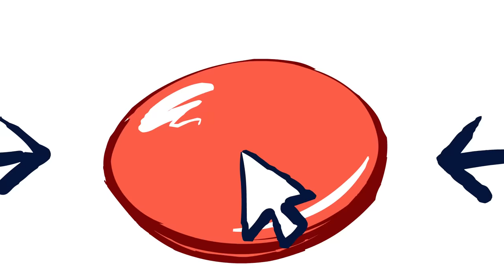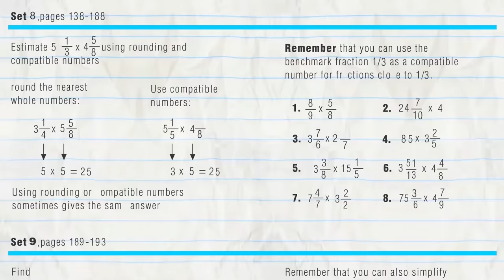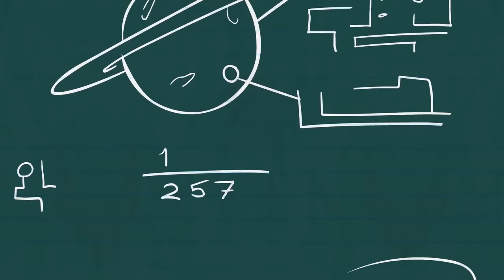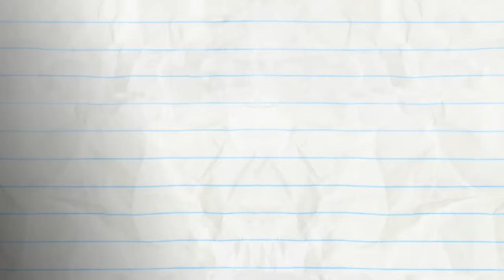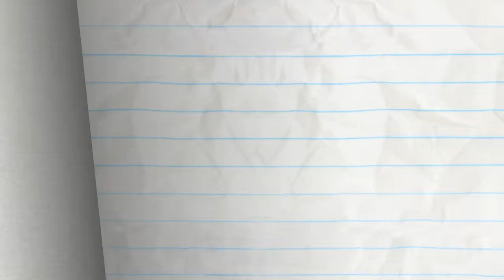Pencilmate Discovers The Internet!| Animated Cartoons Characters| Animated Short Films| Pencilmation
2:35 - CHEETOS NEVER PROSPER

5:07 - TURN THAT CROWN UPSIDE DOWN

9:21 - CANARY CANARY QUITE CONTRARY
Pencilmini wants a pet bird. Can Pencilmate get one for Pencilmini?

12:38 - GOOD GOLDFISH

16:05 - PROPHET MARGINS

18:04 - A CAWTIONARY TALE

20:31 - NEITHER HAIR NOR THERE

22:50 - STOP THE PRESSES

25:26 - NO BUS NO FUSS

27:39 - SPIN THERE, DONE THAT

29:21 - NONE DIRECTION